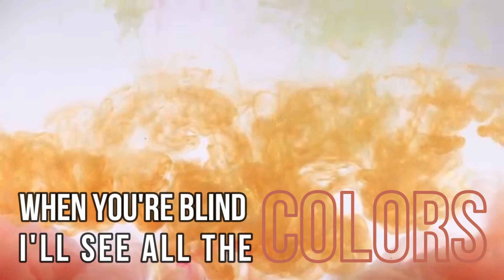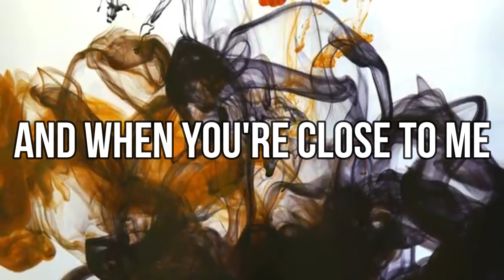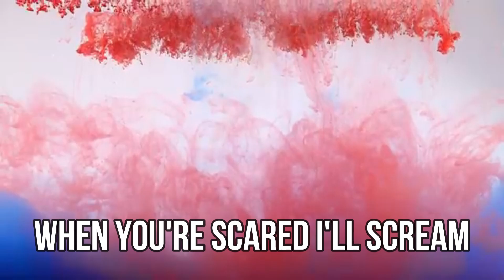Colors - Kulick (Lyrics)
Colors - Kulick -2018-
Lyrics:
You've been stuck with your head down
Talking under your breath now
Can't figure your name out
Been picking up the pieces it's a puzzling thing now
Feel your company fade out
Feel your energy drain out
You're everything that you hate now
Like everything and anything is ever gonna change now
Hyperventilate
When you're scared I'll scream I feel everything
When you're blind I'll see all the colors
And when you're close to me it's too hard to breathe
All the colors
All the flowers you're wastin'
The chemicals that you're tastin'
All the hit's you've been chasin'
You've been picking up the pieces it's a puzzle painting
Feel your company fadin'
Feel your energy drainin'
You're everything that you're hatin'
Like everything and anything needs changin'
Hyperventilate
All the colors
Oh all the colors